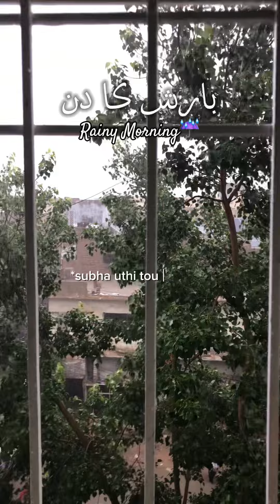Rainy Morning | Mini Vlog 💦🦋